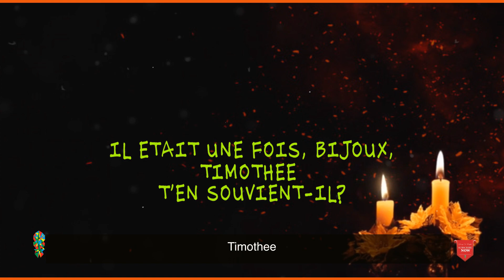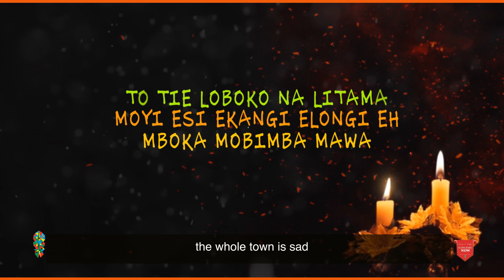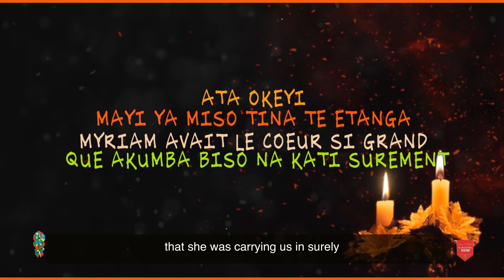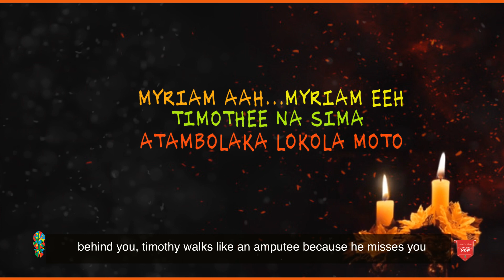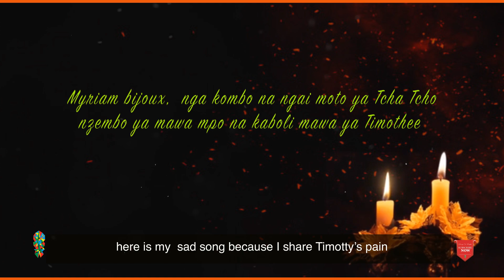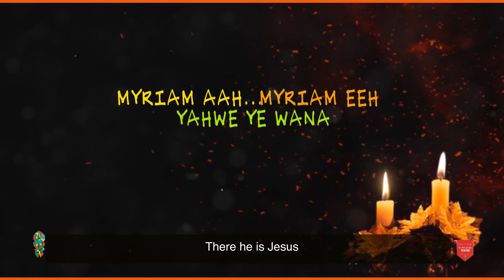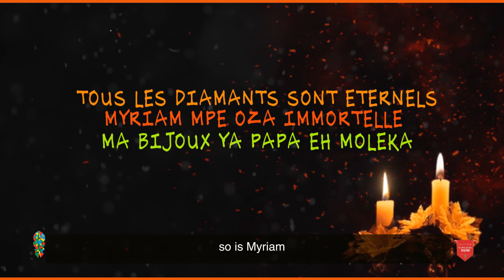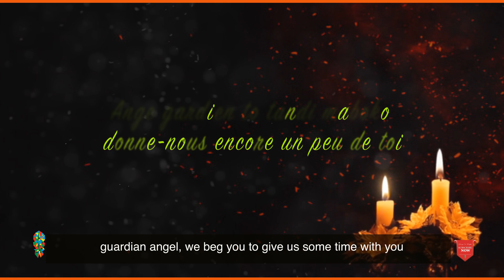Myriam Moleka - Koffi Olomide (Lyrics with English subtitles)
Listen to Myriam Moleka by Koffi Olomide. Myriam Moleka is a Lingala and French language song and is sung by Koffi Olomide. Myriam Moleka, from the album Best of Koffi Olomide (Mopao Mokonzi).
We at Congo In English, translated it to English in the best of our ability for your understanding.